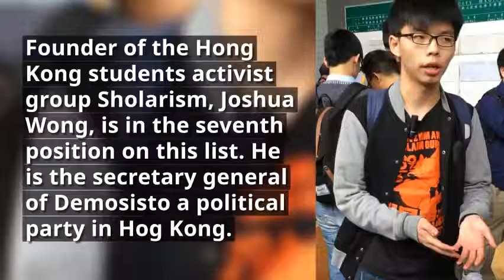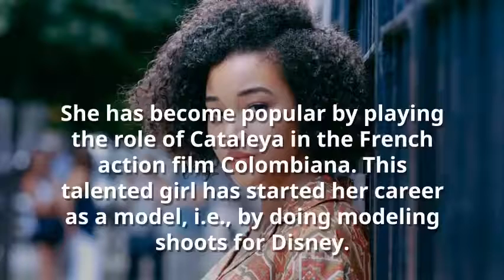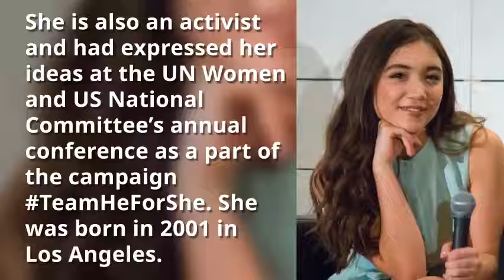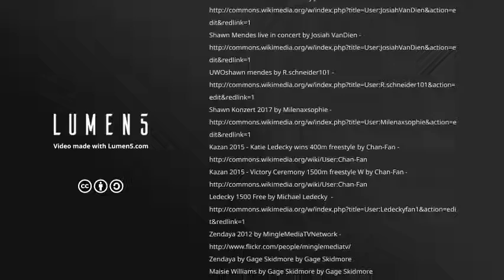Top 10 Most Influential Teenagers